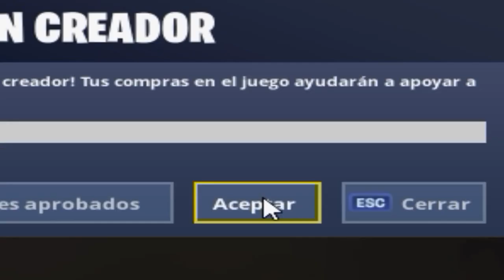Les gano la partida en Squad random y se sorprenden....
Gaming PC
🖥CPU: Intel i7-8700K @ 4.00GHz
🖥GPU: GeForce GTX 1070
🖥RAM: 16GB 3200MHz DDR4
🖥SSD: Samsung 850 EVO 500GB
🖥Mobo: Asus ROG Strix z370-E Gaming

Streaming PC
🖥CPU: AMD Ryzen 5 '1400
🖥GPU: GeForce GTX 1050ti
🖥RAM: 16GB 1866MHz DDR3
🖥SSD: ADATA 240GB
🖥Mobo: ASUS Prime B350-Plus

Peripherals:
🖥Pad: ASUS ROG XL
🖥Keyboard: HyperX Alloy FPS Pro
🖥Headset: Hyperx Cloud Alpha
🖥Mouse: Steelseries Sensei 310